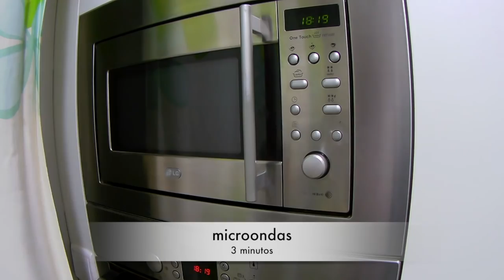Patatas al ajillo con queso y bacon | Cecofry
Buenas hydratrones. No me digáis que estas patatas no son apetecibles, a que si?. Pues bien, se hacen muy fácil. Si no tenéis cecofry, las podéis hacer en el horno de toda la vida tranquilamente.

Si os ha gustado la receta de hoy, darle al like, y si os gusta el canal, por favor, suscribiros, es gratis y así me ayudáis a que siga subiendo un montón de recetas más. GRACIAS!